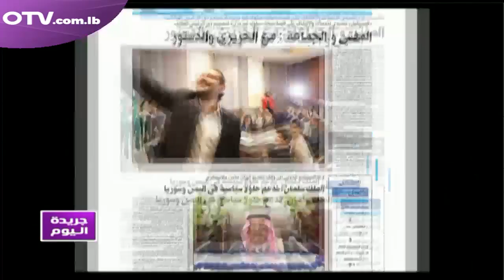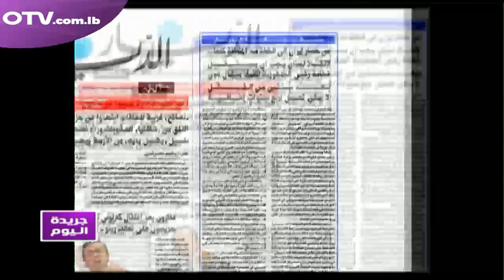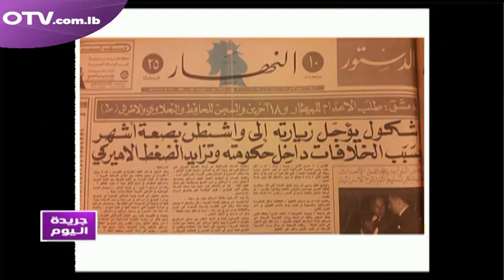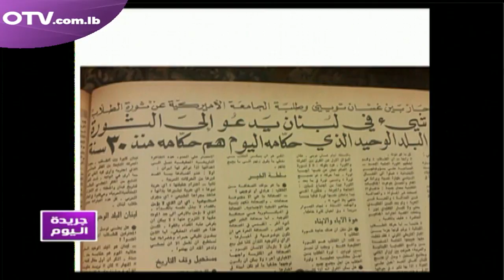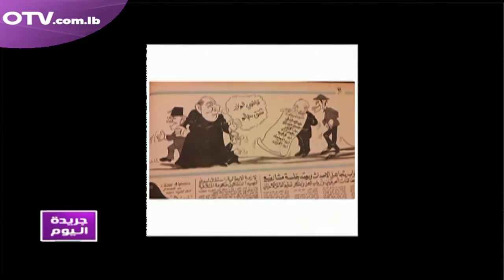قراءة لعناوين الصحف الصادرة اليوم ضمن فقرة جريدة اليوم